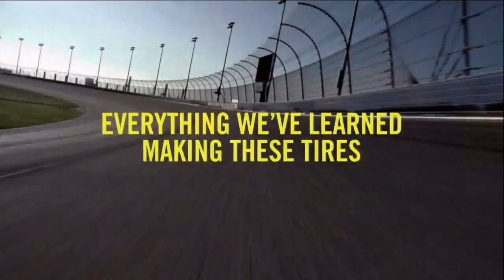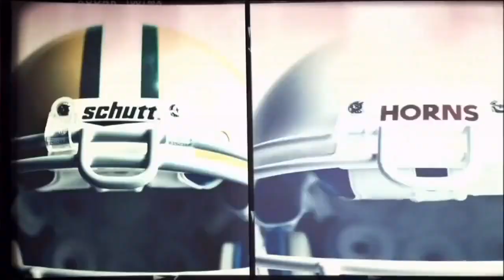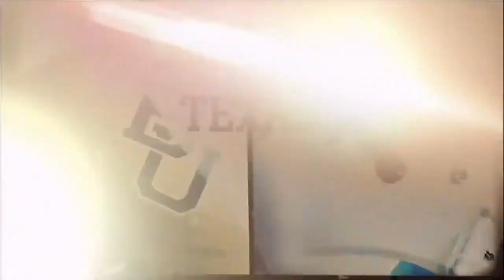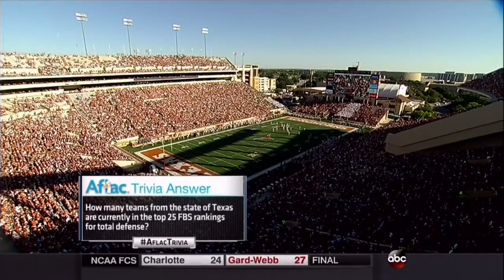Baylor Bears vs Texas Longhorns 10-04-2014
Week 6 - 2014 Season

Final Score
#7 Baylor  28
Texas  7